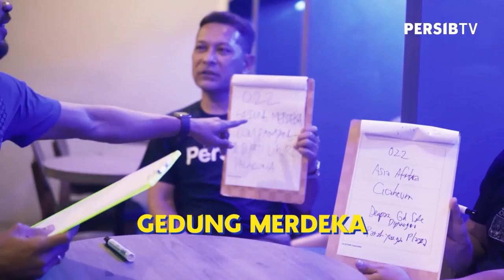Best Moments! - Part I | FriendSIB (with Wulan Guritno, Augie, Ronal, Andy /rif)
Kumpulan momen terbaik program friendSIB dengan Wulan Guritno, Augie, Ronal Surapradja, dan Andy /rif.

Yuk kita tonton lagi keseruannya!

[Indonesia]